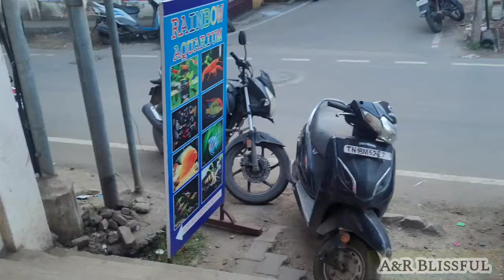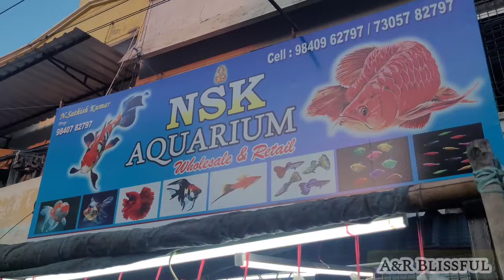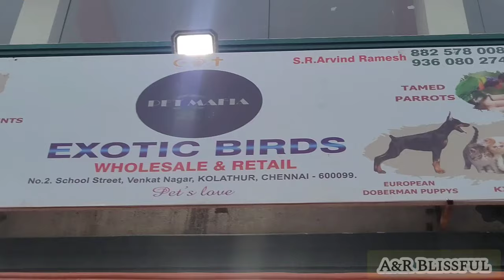Kolathur Fish Market|Monster Fishes@175 Kolathur |Kolathur Sunday Pocket Fishes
ARBlissful